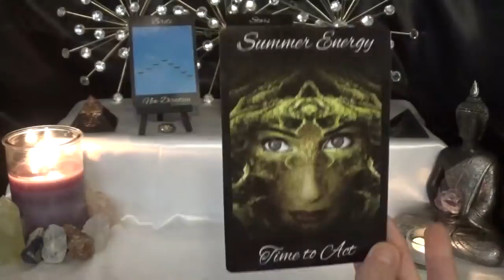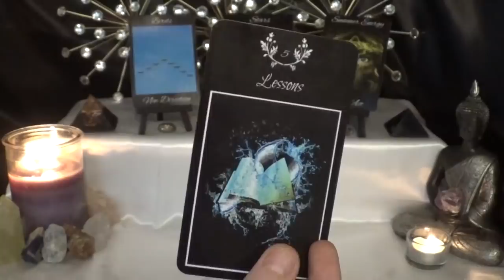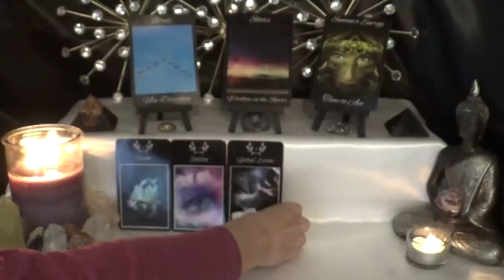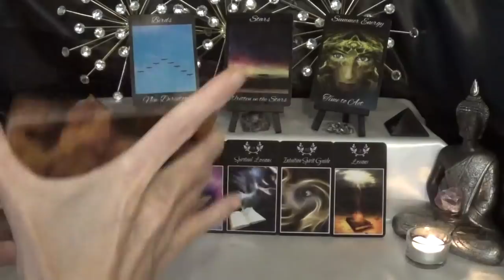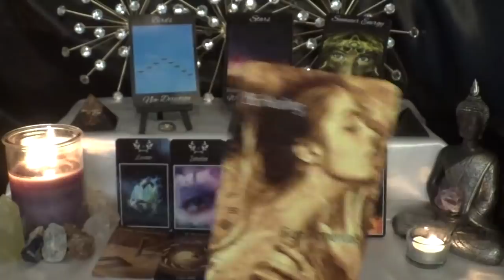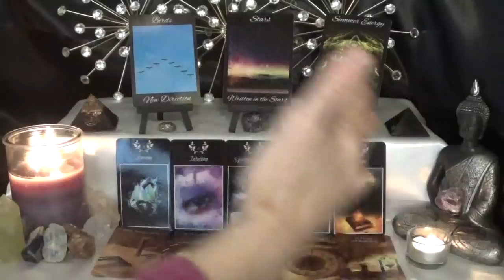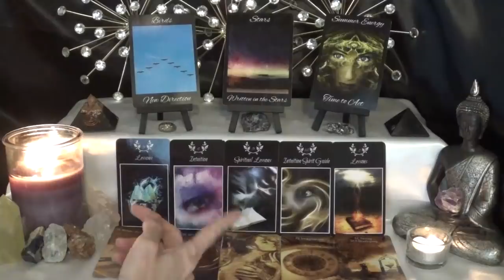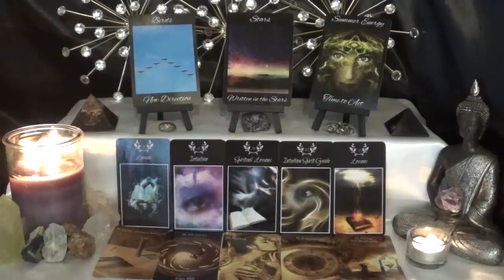Sagittarius - The new thing is your destiny - Weekly Tarotscope April 15th - 21st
Decks Used
1 - Signs From Nature Oracle - Consciousness Evolution Journey
2 - Consciousness Evolution Journey Tarot - Consciousness Evolution Journey
3 - Divine Signs & Timing Oracle - Consciousness Evolution Journey
**My decks will be available for purchase soon - details to come**